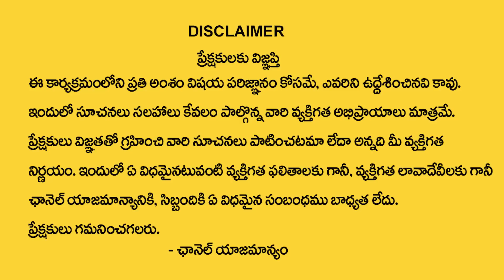Lunar Eclipse HoroScope Prediction | Mesha Rasi Phalithalu | Aries Sign | Chandra Grahan Effects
Watch ►Lunar Eclipse HoroScope Prediction | Mesha Rasi Phalithalu | Aries Sign | Chandra Grahan Effects